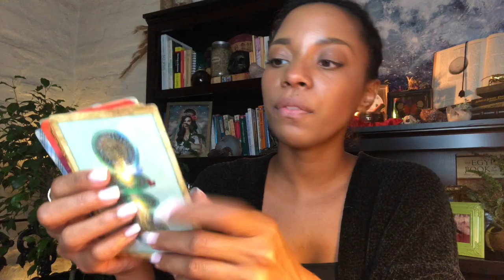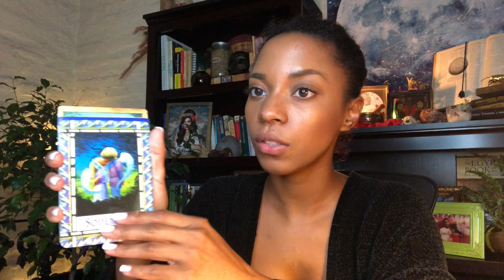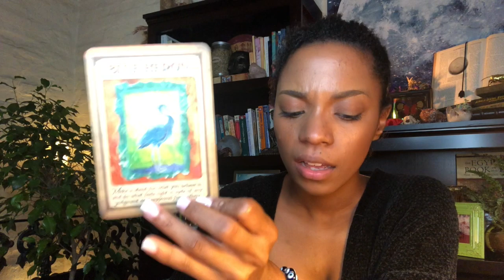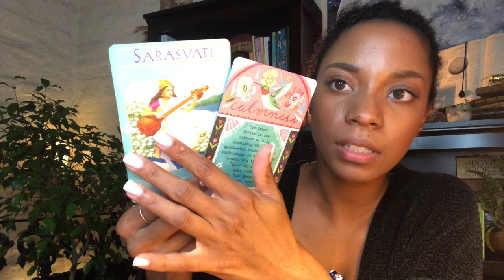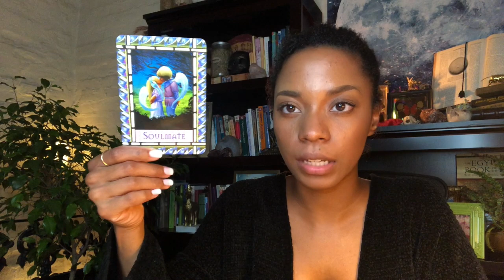October 2019 Reading 🎃🍂🍵 || GEMINI || A Real Soulmate Connection...